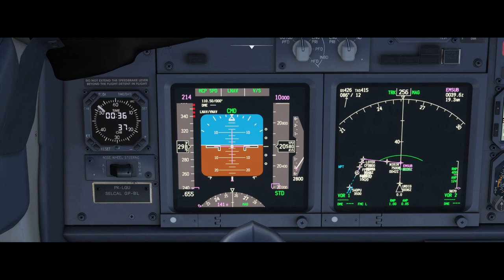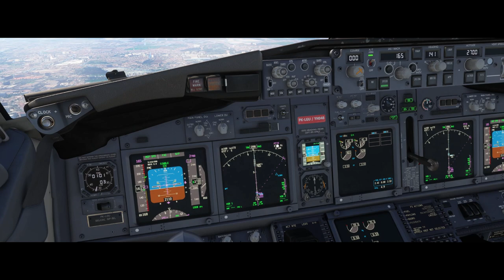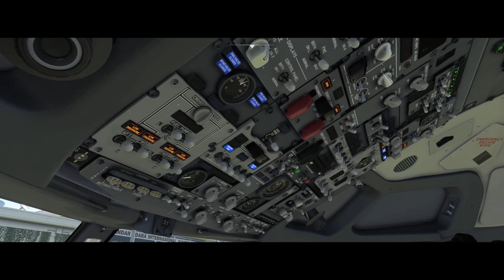MSFS 2020 - LION AIR BOEING 737-900ER LANDING IN SURABAYA JUANDA INTERNATIONAL AIRPORT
Tetap support Channel ini Guys!

Suroboyosim Juanda International Airport
PMDG Boeing 737 900ER
Microsoft Flight Simulator 2020 ( MSFS 2020 )

00:00 INTRO
00:20 DESCENDING
03:40 LANDING
05:51 TAXI
08:09 DEBOARDING